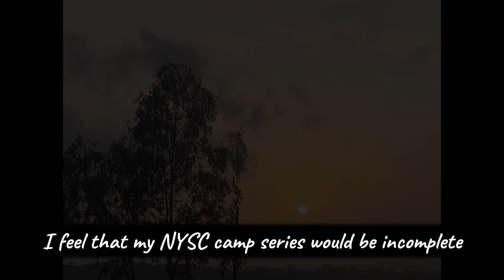NYSC CAMP SERIES - Last Day at NYSC Camp Jos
Hi☺️
I’m Asa and I welcome you to my channel.

Today’s video is the Last of my NYSC series. In this video, I leave NYSC camp, Jos and set off to start my service in Jos, Plateau state Nigeria.

The intent and goal of this video/series Is to share my NYSC experience with you all, as well as document my life over the course of the 1 year I would be in Jos.

사랑해요
A hụrụ m gị n'anya

Your Lovely YouTuber,
Asa.